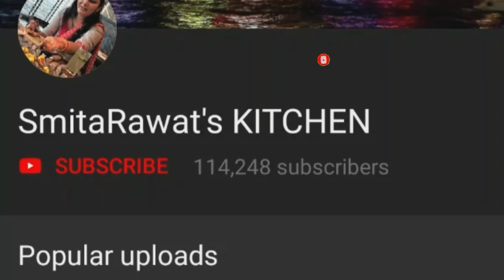Amazing Kitchen Tips 2021|जो घर का काम करे आसान और मजेदार|Best Cooking Hacks| किचनटिप्स|KITCHENTIPS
Kitchen tips - जो घर का काम करे आसान और मजेदार | Useful Kitchen Hacks | Amazing Summer TricksUseful Kitchen Tips|
Tips Include :
1. BESAN VALI BHINDI
2.KARBOOJE KE BEEJ KA POWDER
3. KACCHE AAM KI CHUTNEY
 very useful cooking tips and tricks|  बेहतरीन टिप्स |Best Kitchen Tips | New Kitchen hacks 2020
New kitchen tips/ बेहतरीन टिप्स |Best Kitchen Tips | New Kitchen hacks 2020|Tips by Smita Rawat
▬▬▬▬ Products I use in this video▬▬▬▬
NONSTICK TAWA
WOODEN SPICE BOX
ICE TRAY
Cello Camellia Round Glass Container Set, 580ml
12 Pcs Gold Butterfly Decals 3D Hollow-Out Butterfly Wall Stickers
kitchen hacks india, useful kitchen tips, kitchen tips, cooking tips and cooking hacks, kitchen tips
organizedkitchen kitchentips kitchenideas kitchenusefultips kitchen tips and tricks,cooking hacks,cooking tips by kabita,kabitaskitchen,cooking tips,